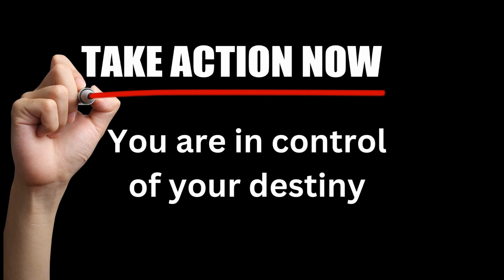Upcoming Episode-Securing Your Assets Today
You don't want to miss the continuation of how you can secure your assets.